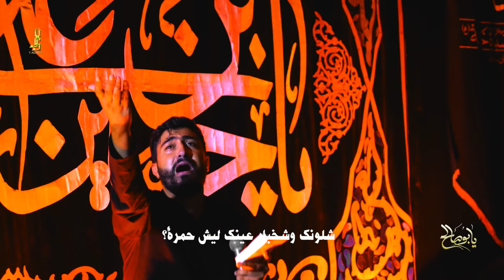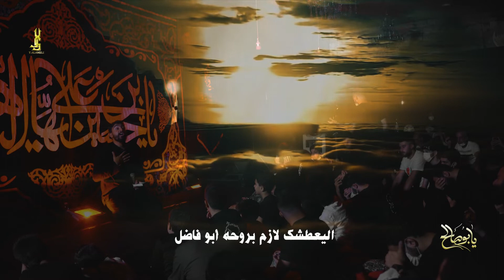يا بو صالح | يوسف سعد العاملي 1443 هـ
[ يا بو صالح ]
كلمات | الشاعر
هذه القصيدة للرادود الحسيني
الهندسة الصوتية |  مهدي عليق
مخطوطة : عبد الطويل
المكان : هيئة السيدة خولة (ع) بعلبك _ لبنان
تنفيذ : ايليا سعد